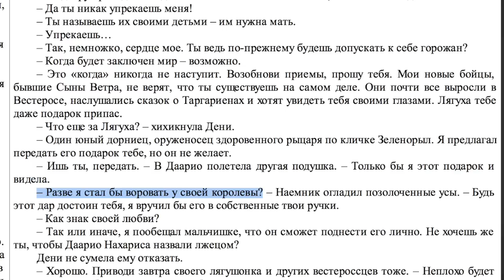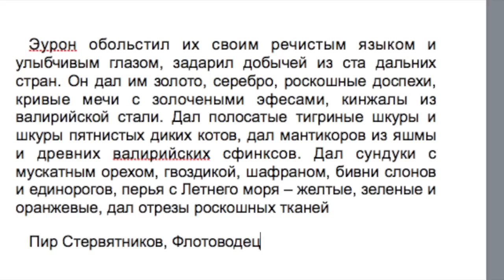Даарио Нахарис - Эурон Грейджой?! [Теории ПЛиО]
Валар Моргулис! В этом видео хочу рассказать Вам прелюбопытнейшую теорию о настоящей личности Даарио Нахариса.